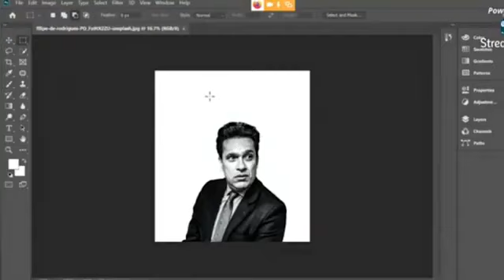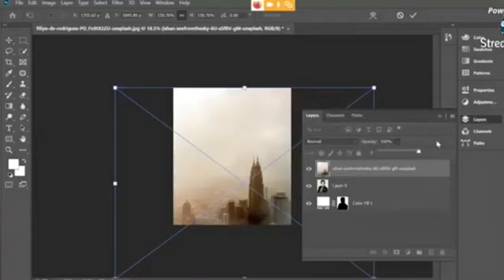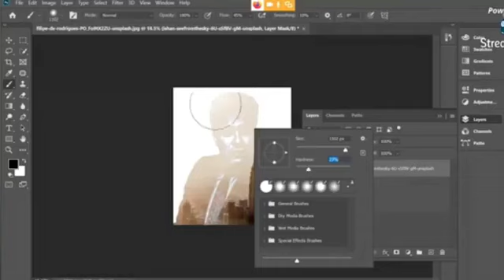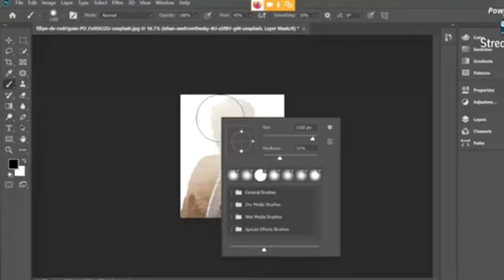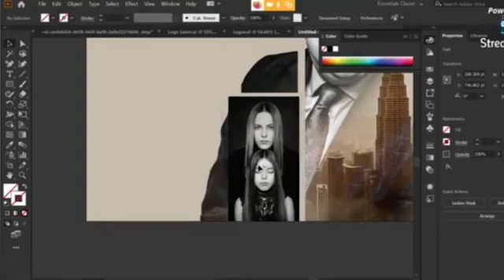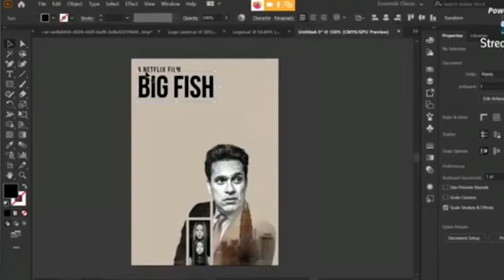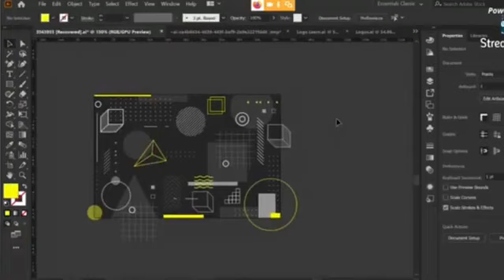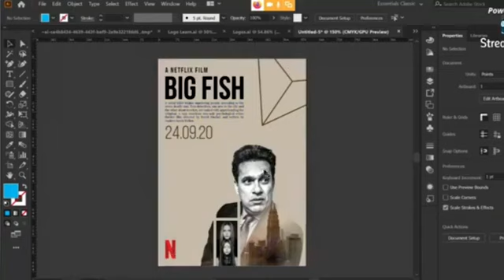Lecture no 33 Movie Poster design in photoshop Graphic design complete course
The government of Punjab has decided to establish e-Rozgaar centers in 36 districts of Punjab to provide training to budding freelancers and enhance their professional capabilities. Through this initiative Government of Punjab will assist the youth in earning sustainable income. One of this project's major objectives is to provide training opportunities to youth for self-employment using internet-based freelancing.